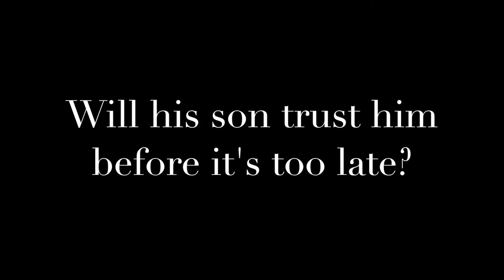Ronaldo Gonzales | Teaser Trailer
A father who will do anything and everything just to gain his son's trust again despite the many challenges ahead. Will the father succeed? Or will the son do his best to stay away from his father.